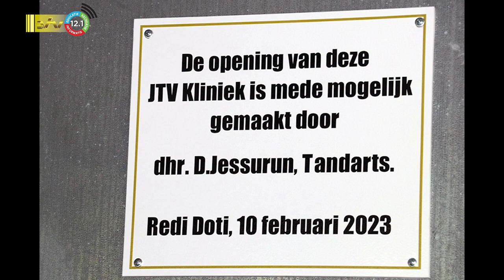13 02 2023 Korte berichten: Redi Doti, EBS Bambi project, VIDS